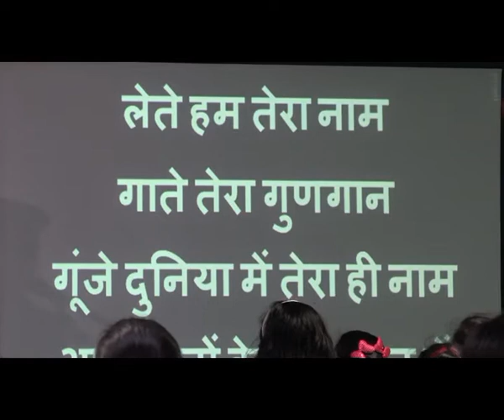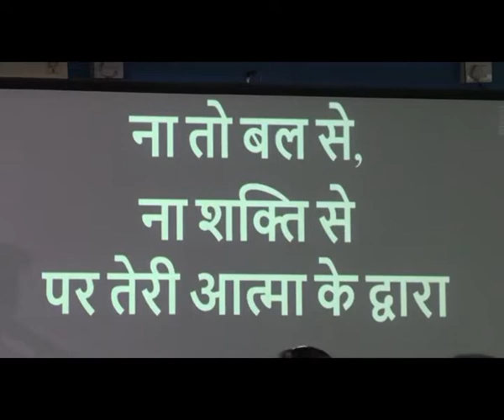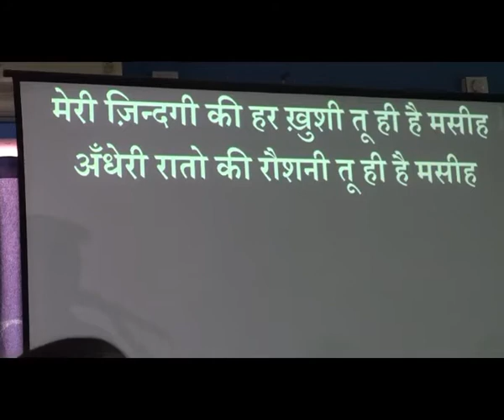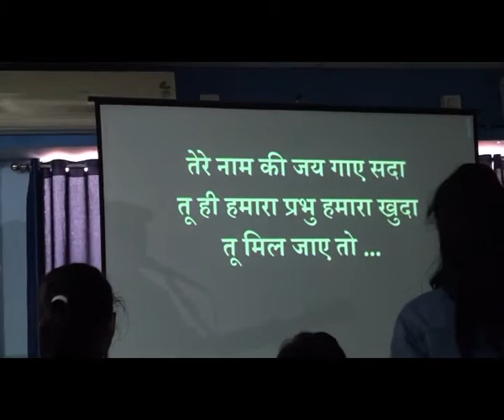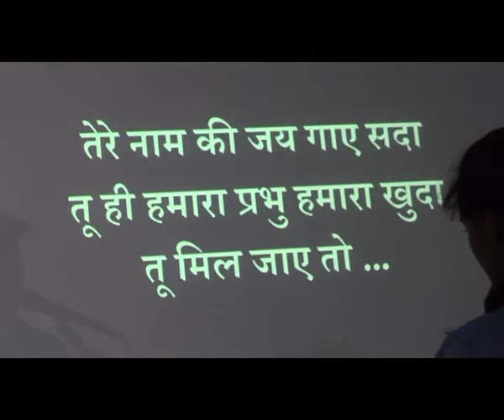SUNDAY SCHOOL [17 MARCH 2019]